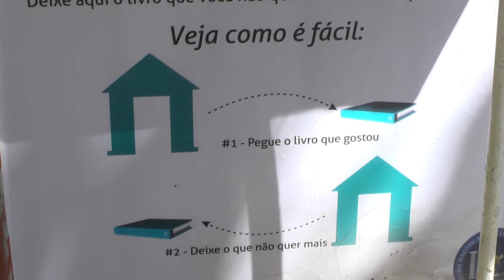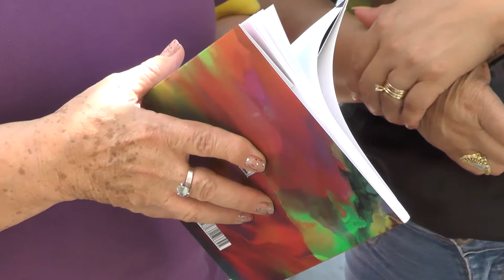Academia Maçonica de Letras do Leste de Minaspromove incentivo a leitura